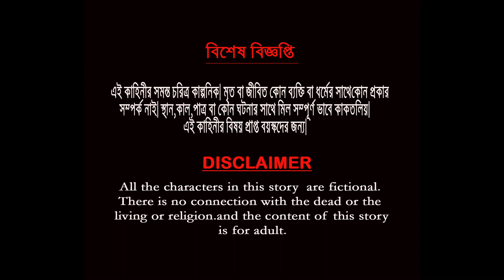অলস স্বামীর অবস্থা বাংলা কার্টুন ভিডি || টুনি ও টোনা || পাখির গল্প || benagali cartoon || Fichu tv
অলস স্বামীর অবস্থা এটি একটি কাল্পনিক গল্প। টুনি এবং তার দুই বাচ্ছাকে নিয়ে এই গল্পটা, টুনির স্বামী সারাদিন বাসায় বসে থাকে। সে কোন কাজ করে না। গল্পের শেষে তার পরিনতি খুবেই খারাপ হয়ে যায়।
Fichu TV এর সাথে জুড়ে থাকুন মজার মজার কার্টুন ভিডিও দেখতে। এটি একটি বাংলা কার্টুন চ্যাঁনেল।